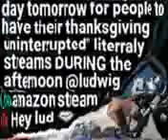plan? simple.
The aforementioned instructions are relatively easy to accomplish.